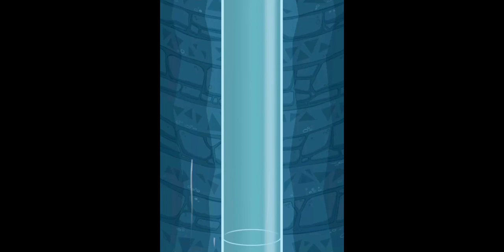Моё прохождение "Где же Перри?", iPad Air, уровень 3-13, "Заполнение трещин"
1. Моё идеальное прохождение с тремя гномами